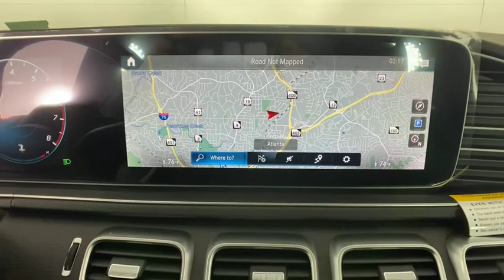2021 Mercedes-Benz GLE New and preowned Mercedes-Benz, Atlanta, Buckhead, certified preowned 213187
Polar White New 2021 Mercedes-Benz GLE available in Atlanta, Georgia at Mercedes of Buckhead.
2021 Mercedes-Benz GLE GLE 350 - Stock#: 213187 - VIN#: 4JGFB4JEXMA408250

Recent Arrival! Mercedes-Benz of Buckhead is pleased to offer you this impressive 2021 Mercedes-Benz GLE, generously equipped and finished in beautiful Polar White,with . Advertised price excludes all official government fees and taxes, dealer fees and customer-selected options. Please inquire about our Star Elite and Loyalty Rewards Programs. You may also be eligible for additional incentives, so please contact your Mercedes-Benz of Buckhead Sales Professional for more information.br2021 Mercedes-Benz GLE GLE 350 Polar Whitebrbrbr19/26 City/Highway MPGbrbrAs a family-owned enterprise, Mercedes-Benz of Buckhead prides itself in offering you exceptional customer service.Our Mercedes-Benz Certified sales staff's goal is to treat you to the most enjoyable, efficient and transparent purchase experience, enhanced by our convenient Buckhead location and extensive selection of weather-protected, new and pre-owned Every new Mercedes-Benz comes with the peace of mind associated with 24/7 Roadside Assistance throughout its warranty period, the industry's highest consumer confidence ratings, and the quality, comfort, and safety you expect from the world's first car manufacturer.
Navigation system: MBUX,8 Speakers,Aerial for GPS,AM/FM radio: SiriusXM,DVD-Audio,HD Radio,MB Navigation,MBUX Voice Control,Premium audio system: MBUX,Radio data system,Radio: MBUX Multimedia System,SiriusXM Radio,Weather band radio,Air Conditioning,Automatic temperature control,Front dual zone A/C,Rear window defroster,Memory seat,Power driver seat,Power steering,Power windows,Remote keyless entry,Steering wheel memory,Steering wheel mounted audio controls,Four wheel independent suspension,Speed-sensing steering,Traction control,4-Wheel Disc Brakes,ABS brakes,Anti-whiplash front head restraints,Dual front impact airbags,Dual front side impact airbags,Emergency communication system: eCall Emergency System,Front anti-roll bar,Knee airbag,Low tire pressure warning,Occupant sensing airbag,Overhead airbag,Power adjustable front head restraints,Rear anti-roll bar,Power moonroof,Smartphone Integration,Power Liftgate,Brake assist,Electronic Stability Control,Exterior Parking Camera Rear,Delay-off headlights,Fully automatic headlights,Rear fog lights,Panic alarm,Security system,Speed control,Auto-dimming door mirrors,Bumpers: body-color,Heated door mirrors,Power door mirrors,Roof rack: rails only,Spoiler,Turn signal indicator mirrors,Apple CarPlay,Apple CarPlay/Android Auto,Auto tilt-away steering wheel,Auto-dimming Rear-View mirror,Compass,Driver door bin,Driver vanity mirror,eCall Emergency System,Front reading lights,Garage door transmitter: HomeLink,Genuine wood console insert,Genuine wood dashboard insert,Genuine wood door panel insert,Heated Power Front Seats w/Driver Memory,Illuminated entry,Leather steering wheel,Live Traffic,Outside temperature display,Passenger vanity mirror,Rear reading lights,Rear seat center armrest,Tachometer,Telescoping steering wheel,Tilt steering wheel,Trip computer,Wide Screen Media Display,Wireless Charging,4-Way Lumbar Support,Front Bucket Seats,Front Center Armrest,Heated Front Bucket Seats,Heated front seats,MB-Tex Leatherette Seat Trim,Power passenger seat,Split folding rear seat,Passenger door bin,Alloy wheels,Wheels: 19 Twin 5-Spoke,Rain sensing wipers,Rear window wiper,Speed-Sensitive Wipers,Axle Ratio: 3.69